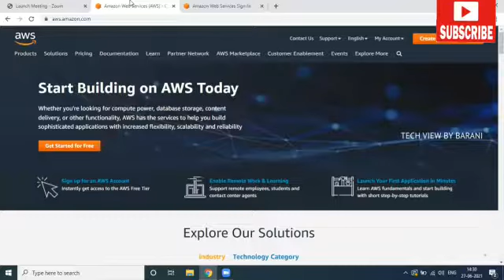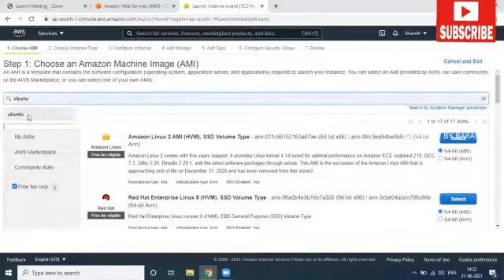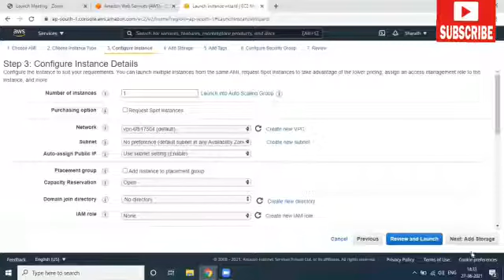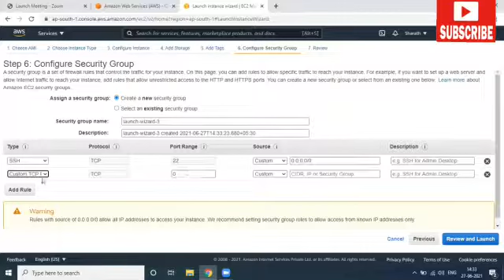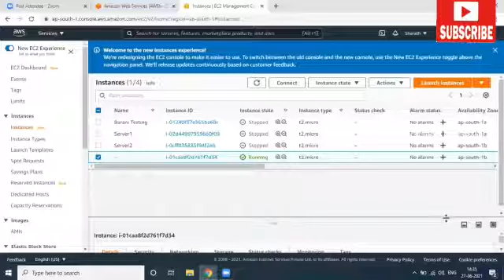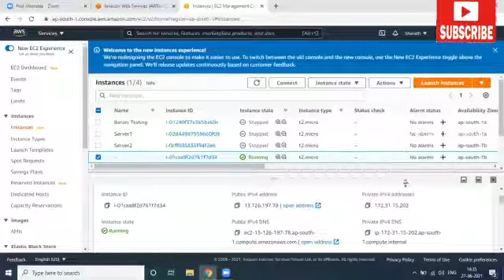How to Create EC2 Instance in AWS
This Video describes how to create AWS EC2 Instance Step By Step